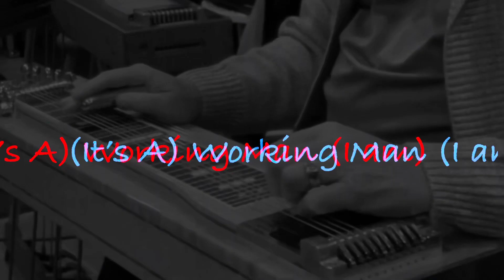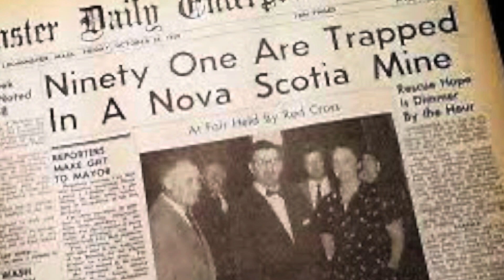Working Man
Written and released by Rita MacNeil in 1981.